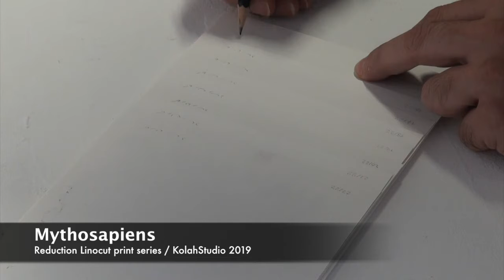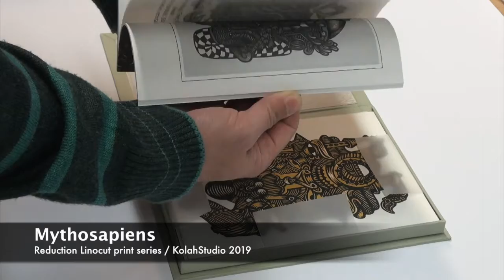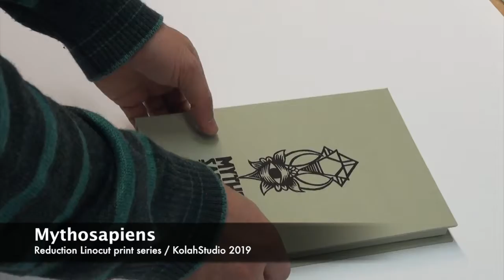Mythosapiens - Raw review and unboxing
A Collection of 15 Illustrations depicting Culture Heroes from around the globe.all the pieces are executed using Reduction lino cut print in a very limited edition and presented in an artist made archival Hardbox beside a information booklet containing a reflective essay by the artist about the Utopian/Dystipian aspects of Myths and heroes.  Lino print On Acid free Paper.
Lino